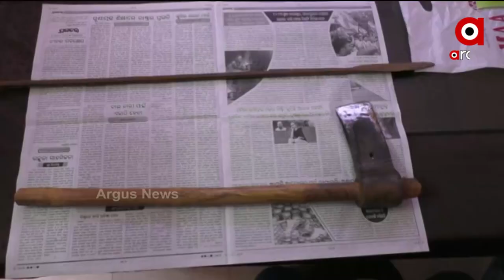Nuakhai Express : 26 OCT 2O21 : ARGUS NEWS